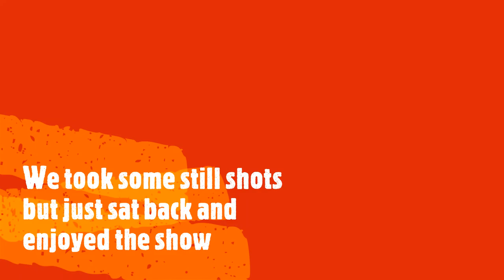Cruising Day 3, Part 2 @CarnivalCruses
It will help us out a lot. It will let You tube know that you are enjoying the video.  We are trying to premiere a new video each week and hoping to add a second day for a video upload soon.

If you would like to support us financially you can do that through PayPal at any time.   Any gift given would be used to get new equipment, help us do a restaurant review. To show you around our little part of Australia.